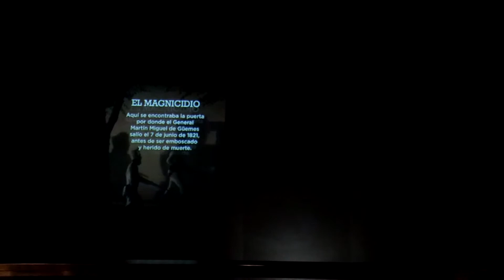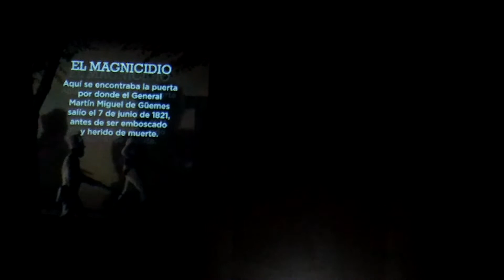GÜEMES - REPRESENTACION DEL MOMENTO EN QUE ES HERIDO DE MUERTE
CREDITOS: MUSEO GÜEMES

Podes seguir la historia del FORTINBUS, desde su adquisición hasta la fecha